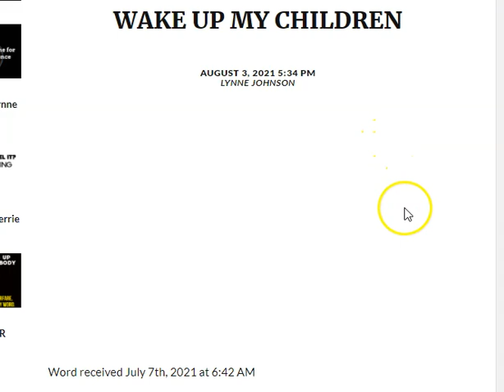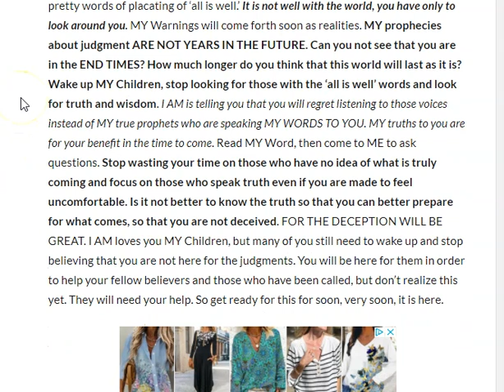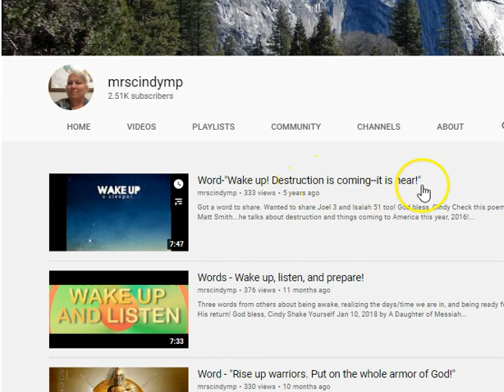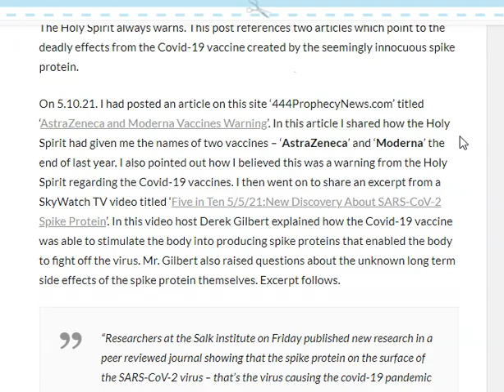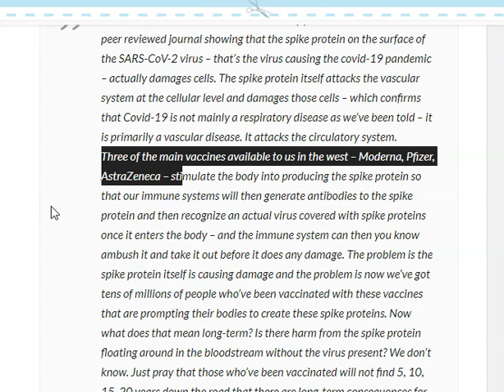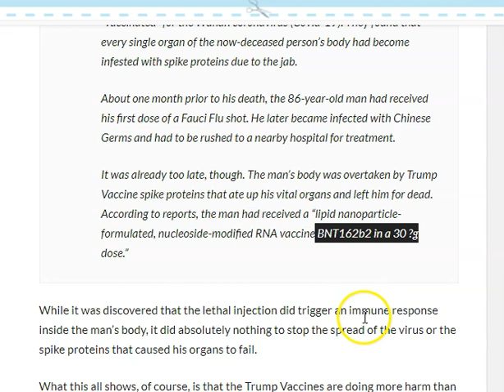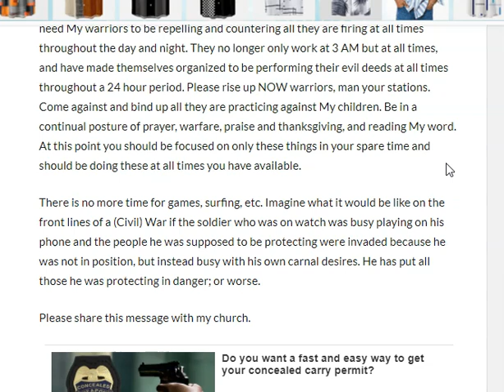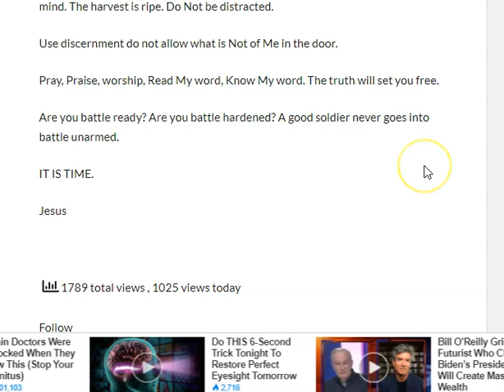Are you ready? Rise up, pray without ceasing, and be in His Word - Sharing four words from others!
Sharing four words from others about the days directly ahead of us. Please be in God's Word, daily, know it, meditate on it, and pray without ceasing.

God bless,
Cindy

WAKE UP MY CHILDREN
AUGUST 3, 2021 by LYNNE JOHNSON

NO MORE TIME FOR GAMES
AUGUST 3, 2021 by TERI HENNESSEY

Word - Dark Days are Upon Us!